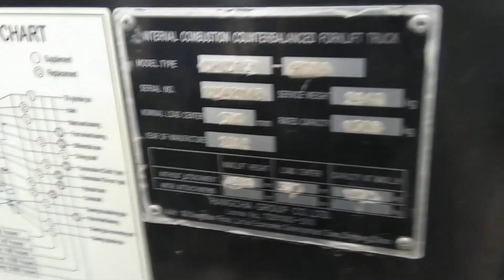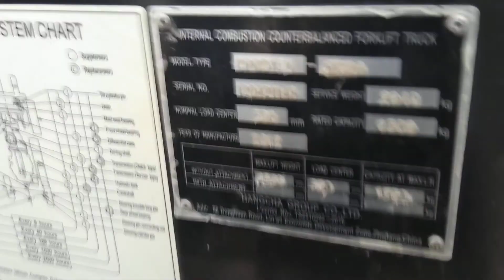HangCha CPCD15N-RG26. 2012 г.в. 953 моточаса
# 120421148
Записывали в состоянии как есть. Сделано Только ТО. Далее предстоит покраска и замена пальцев и подшипников в управляемом мосту